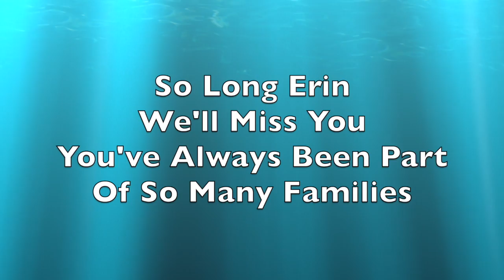My Movie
Erin Moran Tribute